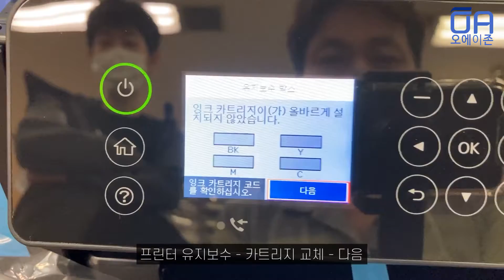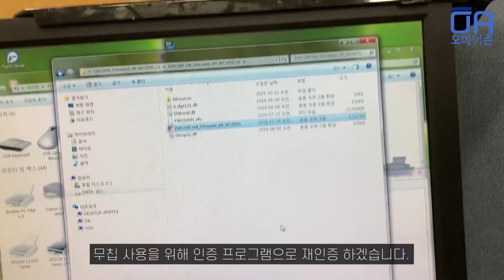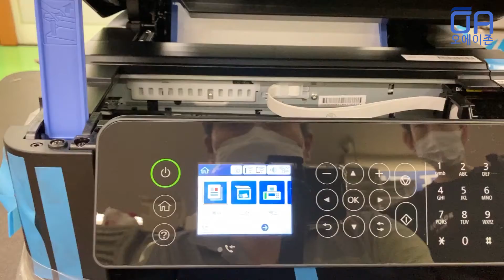[ENG]엡손 WF-2851 펌웨어다운그레이드(무칩인증)/업데이트시 복구방법/잉크없는상태 WF2851 Chipless recertification Downgrade method